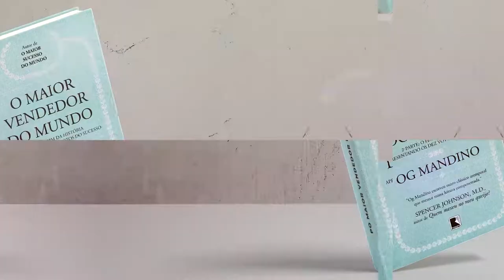Capítulo 1 — Novas Escolhas | O maior vendedor do mundo